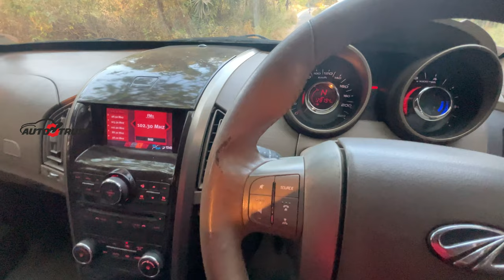engine side heavy sound | fr suspension sound | XUV 500 suspension sound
stabilizer link rod replacing

steering boll joint replacing

alternator pulley replacing

athimani
vandithavalam
palakkad